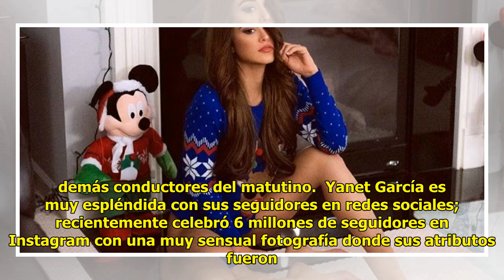Galilea Montijo muestra su ¿envidia? a Yanet García Mexico 24-horas